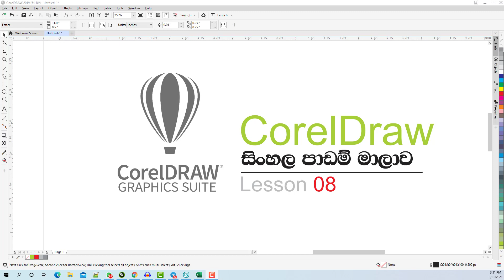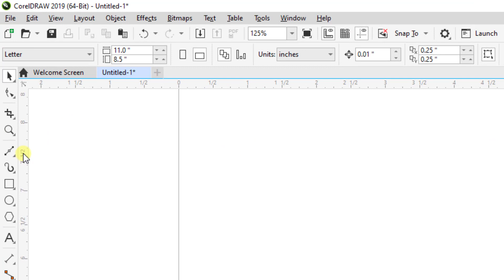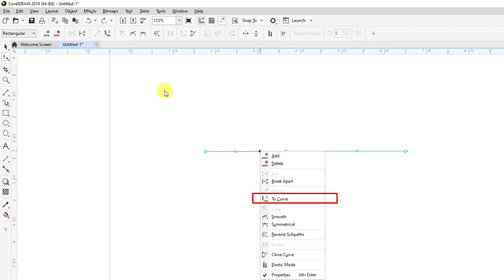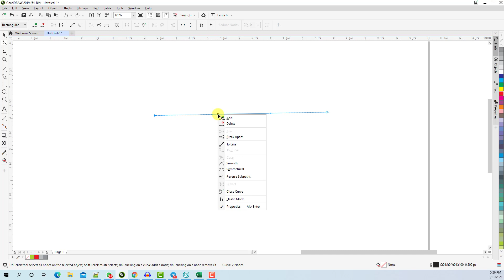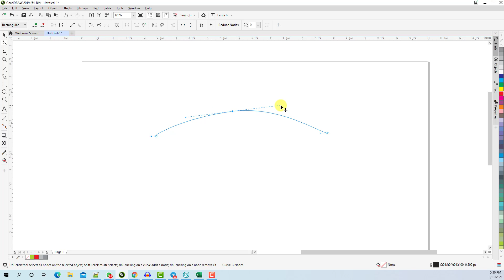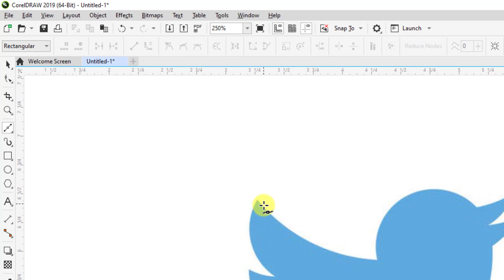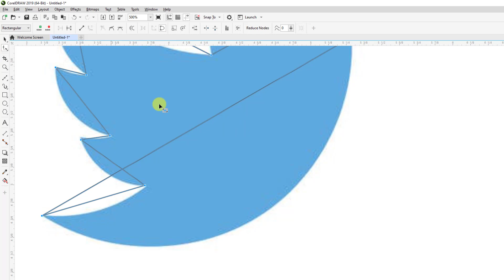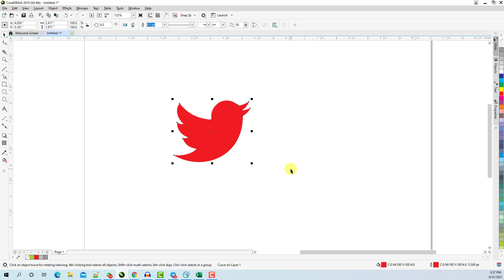Corel Draw Sinhala Tutorial | Beginner Course - Lesson 8 How to use shape tool in CorelDRAW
Corel Draw Sinhala Tutorial - Beginner Course. This is the 8th video of Sinhala Corel Draw lesson series. This video series helps you to learn corel draw in Sinhala. This video covers everything about shape tool. if you need to  do logo design , flyer design, poster design or any other design using corel draw graphic suite, you should get sound knowledge about shape tool.

Don't worry. this sinhal corel draw  video helps you to learn shape tool. Here are the content of the video:

How to use shape tool in corel draw
How to use node correctly in corel draw
How to use convert to cure option
The differences between cusp node, smooth node and symmetrical node
Add and delete nodes
Creating simple shape using shape tool

After watching this Sinhala graphic design tutorial video, I recommend you to download the corel draw file and do the exercise. Don't worry, here is the best place to learn graphic design in sinhala. We will teach everything, and you will be able to be a professional graphic designer.

Prabath Gamage
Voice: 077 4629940